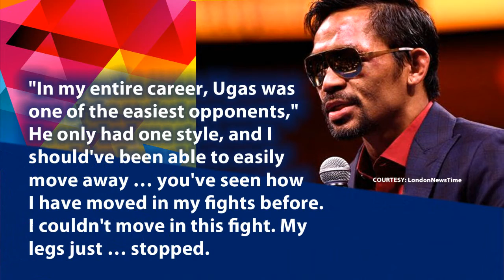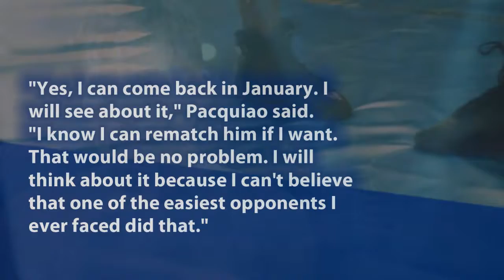PACQUIAO VERSUS UGAS, REMATCH?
Boxing superstar Manny Pacquiao opened the possibility of fighting one last time,  days after his upset loss at the hands of Ugas during their WBA welterweight championship match at the T-Mobile Arena in Las Vegas.

Will the rematch materialized this year, or the fans will wait for more months? Let's find out the whole story here, on Wonder Juan Channel.

Complete info credits used in these production are listed in this video.

2021 WonderJuan Creatives
Overlap Research and Development Associates
WSN Studios and Creations
Wonder Juan is a division of Creative Warriors Unlimited.
Imagery Central / FPOI